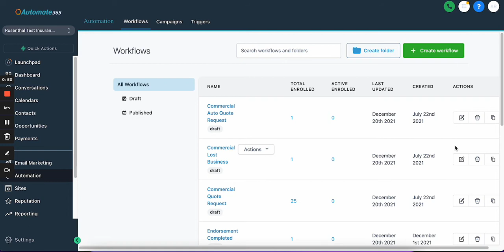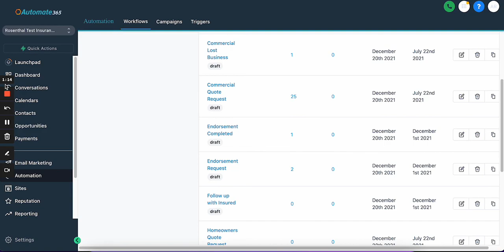Workflows in Automate 365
Automate365 offers insurance-specific workflows.

Automate365 by NowCerts is a Customer Relationship Management system (CRM) specifically designed for insurance agencies.